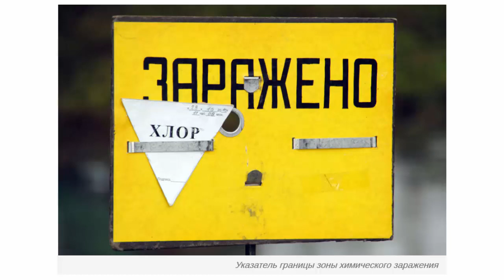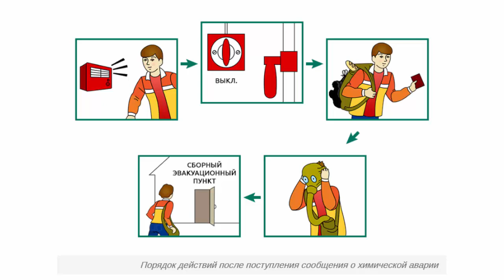Первая помощь при отравлении аммиаком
Первая помощь при отравлении аммиаком. Основы безопасности жизнедеятельности (ОБЖ) 8 класс